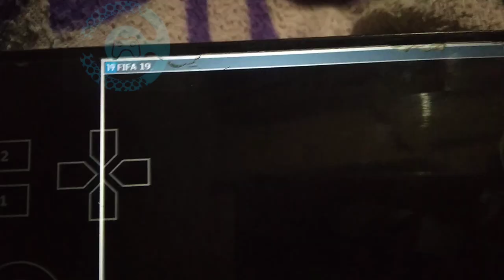Test FIFA 19 Winlator 7.1.5 glibc-amod1 Snapdragon 680 Redmi 10c